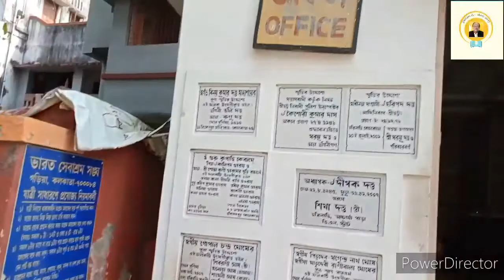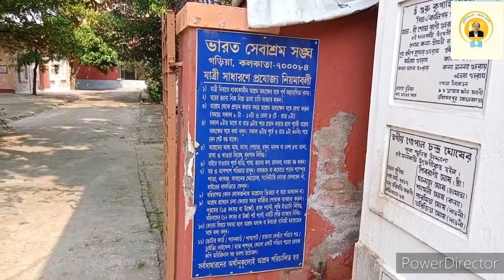Yatri Nivas 4 : Bharat Sevashram Sangha|যাত্রীনিবাস ৪ :ভারত সেবাশ্রম সঙ্ঘ |@ gautam de ‐short story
Yatri Nivas 4 : Bharat SevashramSangha, outside West Bengal | যাত্রীনিবাস ৪ : ভারত সেবাশ্রম সঙ্ঘ, পশ্চিমবঙ্গের বাইরে ।
@gautam de ‐short story

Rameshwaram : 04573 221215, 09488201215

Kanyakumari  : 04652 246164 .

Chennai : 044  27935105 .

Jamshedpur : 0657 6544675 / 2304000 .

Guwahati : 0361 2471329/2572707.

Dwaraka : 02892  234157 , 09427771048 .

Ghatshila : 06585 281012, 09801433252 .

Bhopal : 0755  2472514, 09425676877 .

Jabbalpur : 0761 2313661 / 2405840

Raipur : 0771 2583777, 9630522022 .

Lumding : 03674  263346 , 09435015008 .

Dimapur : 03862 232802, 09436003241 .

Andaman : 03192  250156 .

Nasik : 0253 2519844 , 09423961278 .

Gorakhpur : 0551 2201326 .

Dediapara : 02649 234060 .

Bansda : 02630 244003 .